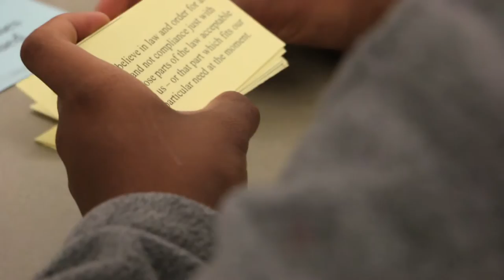MHS Leadership Conference "Be a Difference Maker"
On Saturday, Nov. 12, Milton Hershey School Student Government Association hosted its third annual leadership conference for hundreds of MHS middle and high school students. This year, the theme of the conference was focused on aspiring students to be a “difference maker” in the life of another person or within their community.

“I want to learn how to be a positive role model to others,” said MHS student Hunter Shippee. “You have to understand others, before you can learn to be an effective leader.”

Students heard from adult mentors including MHS alumni, houseparents, teachers, board members and other community business leaders. Speakers offered their professional advice to students, shared the impact leaders have had on them in their own careers and discussed their challenges and accomplishments as leaders.

To learn more about Milton Hershey School, visit mhskids.org